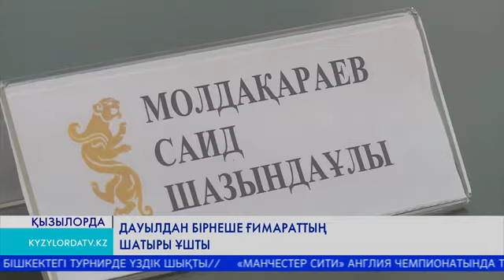Дауылдан бірнеше ғимараттың шатыры ұшты